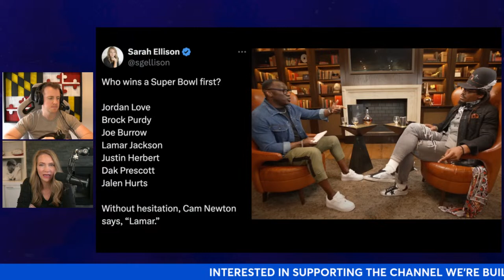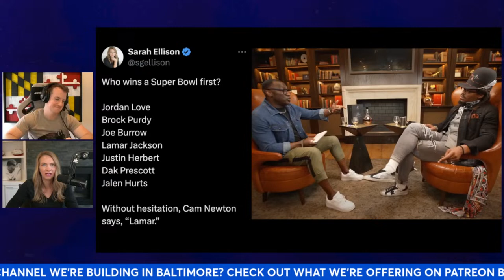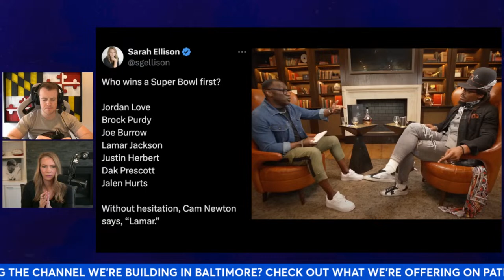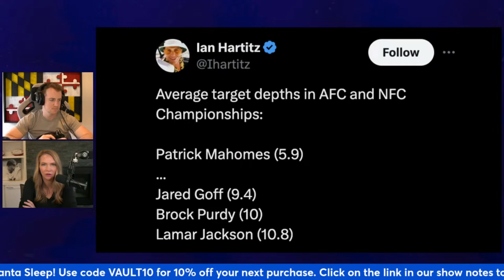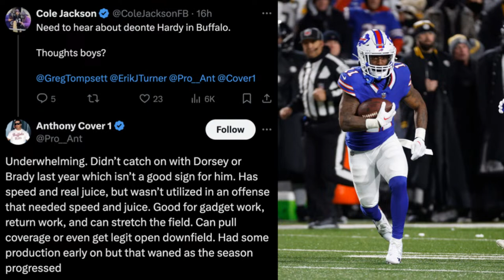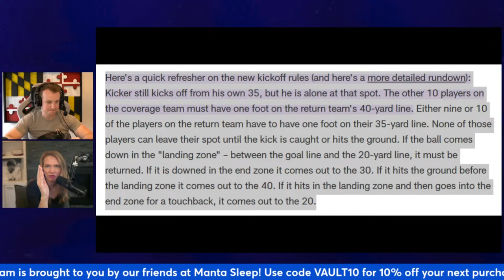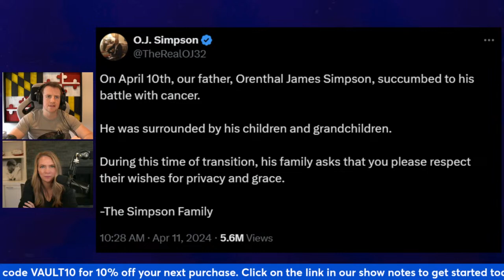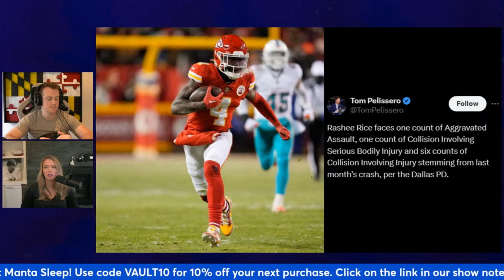Cam Newton Makes BOLD Lamar Jackson Statement WITHOUT Hesitation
On this edition of the Vault, Sarah & Bobby dive into the following:

Cam Newton comments on LJ8 with Shannon Sharpe
Significance (or insignificance) of Deonte Harty signing
More details emerge on Terrell Suggs' arrest

And more...

SOCIAL